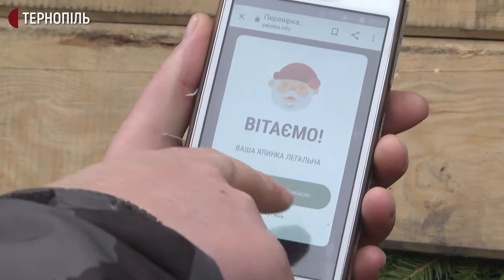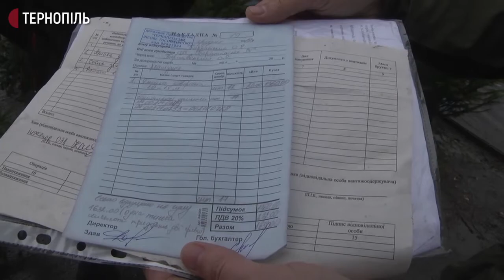Чи мають чіпи ялинки, які продають в Тернополі, перевіряли держекоінспектори